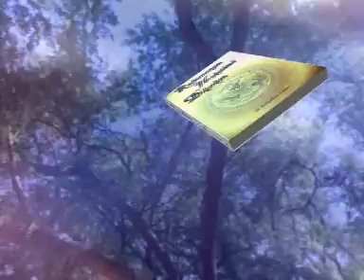Fethullah Gülen-Ruhumuzun Heykelini Dikerken (Kitap Tanıtım)